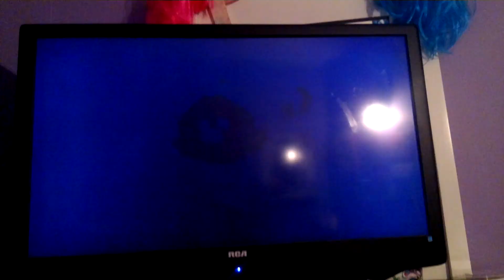Having trouble fallowing orders, Sora?